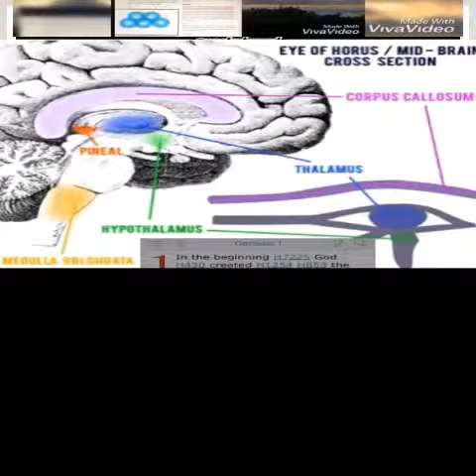May 21, 2019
winterandsummersolstice fertilecrescent exodus1and10 nilevalley monthoftammuz amitznasi2019spring 0degreeseastfrom60degreeseast monthoftammuz ebercrossing tameri thelandofthenorth landofthenorth Nile is 4,000 miles long! There was a lot of land along the Nile on which to settle. The early people who settled along the Nile seem to settle in two main regions. One region was at the mouth of the Nile, where the Nile enters the Mediterranean Sea. The other main region was to the south, at the base of the mountains.
Each of these regions had a king. It was easy to tell the kings apart by the color of their crown (which was more like a hat.) The king who ruled the people who lived in the north, at the mouth of the Nile, wore a RedCrown. Their land was called LowerEgypt. The king who ruled the people who lived in the south, at the base of the mountains, wrote a WhiteCrown. Their land was called Upper Egypt.
These two regions were always fighting. They spoke the same language. They worshipped the same gods. They had the same culture. But, for some reason, they could not get along.
About 5,000 years ago, KingMenes ruled UpperEgypt, at the base of the mountains. He conquered Lower Egypt. These two regions were combined into one country. But it didn't help. The people kept fighting amongst themselves. To help his people think of themselves as one people, the king had a special crown made, a double crown. It was not white. It was not red. It was a mix of white and red. And it did the trick. The people started calling their combined land the "The Two Lands". Over time, "TheTwoLands" became known as Egypt.